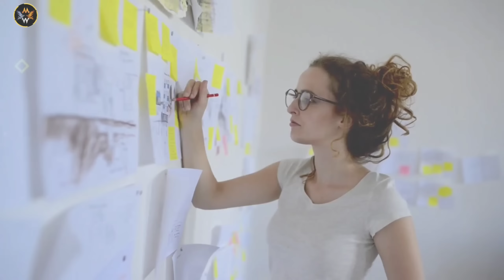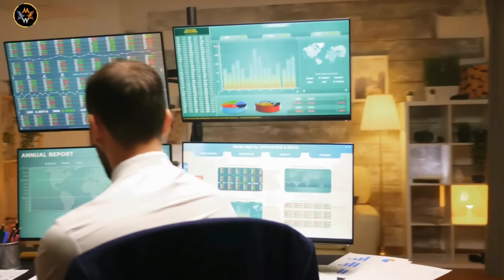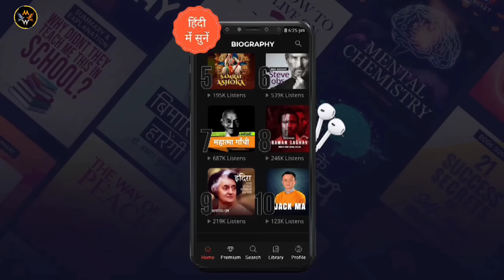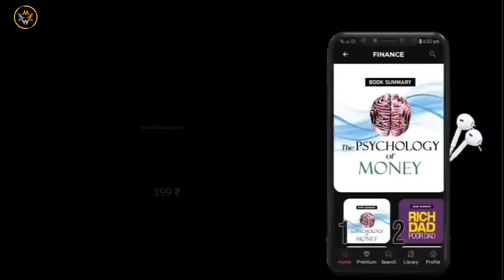Success Rules - 7 Rules for Guaranteed Success | Best Motivational Video for Success in Life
Success Rules - 7 Rules for Guaranteed Success in Hindi | Best Motivational Video for Success in Life